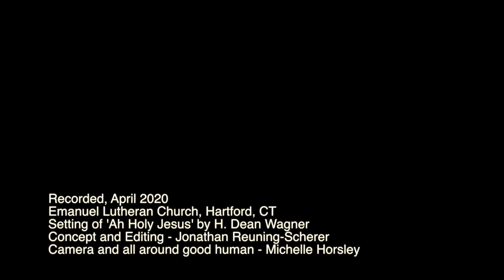Ah Holy Jesus Virtual Bell Choir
A Holy Week virtual bell choir offering in a time of sheltering in place.

Emanuel Lutheran Church, Hartford, CT
Setting of 'Ah Holy Jesus' by H. Dean Wagner
Concept and Editing - Jonathan Reuning-Scherer
Camera and all around good human - Michelle Horsley